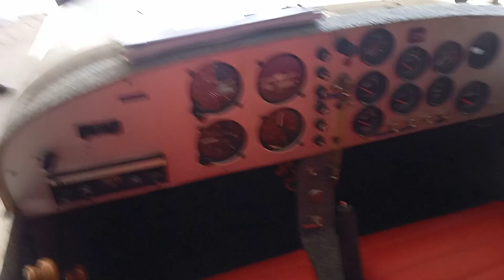Começo de mais uma missão.